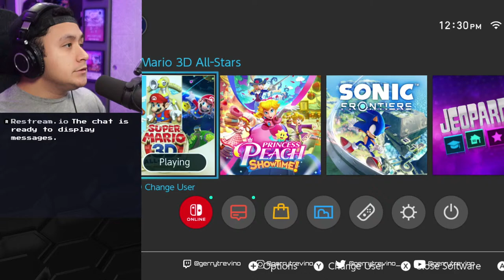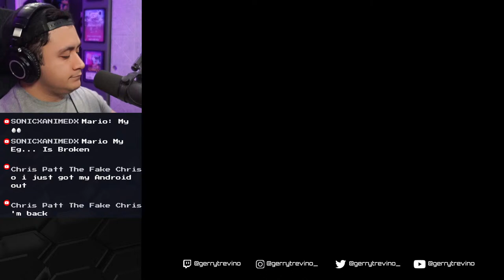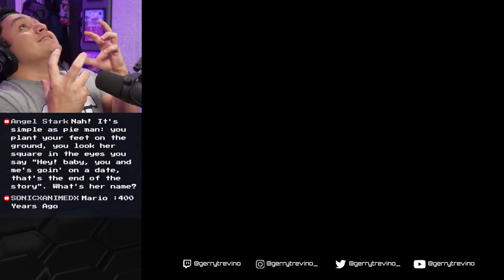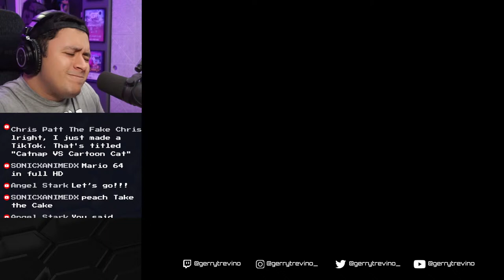The Shocking Truth About Chris Pratt | Super Mario 64 [FINALE]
The power of the stars is restored to the castle?

SOCIAL